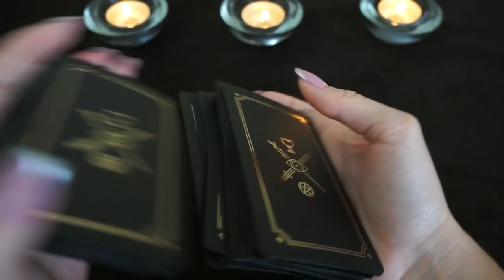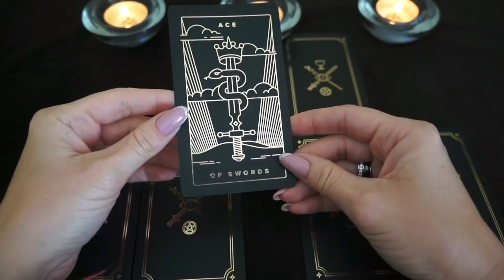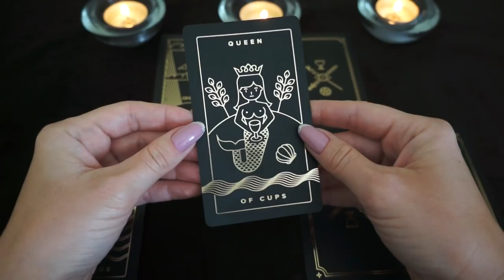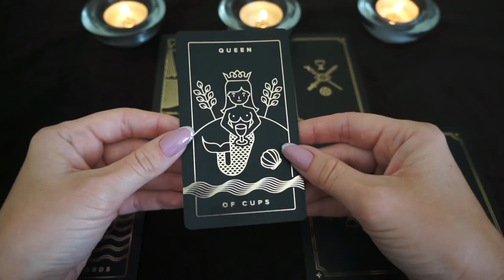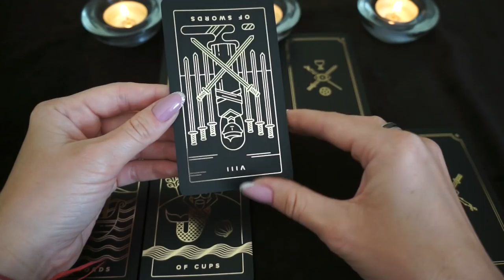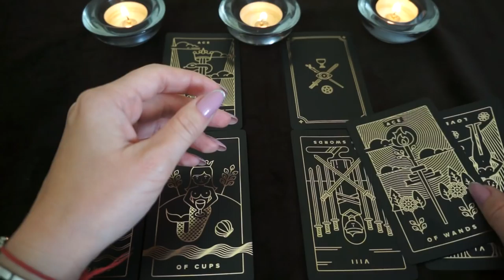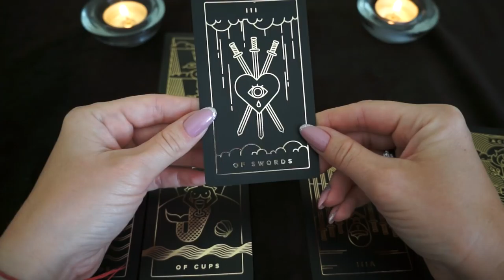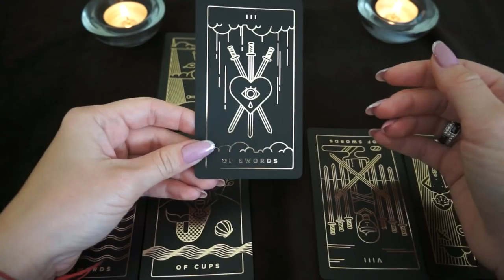ТЕЛЕЦ. Тароскоп на ИЮНЬ 2018